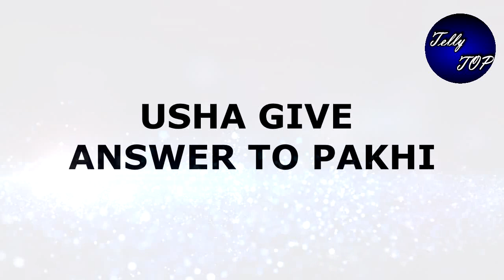GUM HAI KISI KE PYAAR MEIN || PAKHI की नियत पर सवाल उठाते हुए “USHA मौसी देगी जवाब”